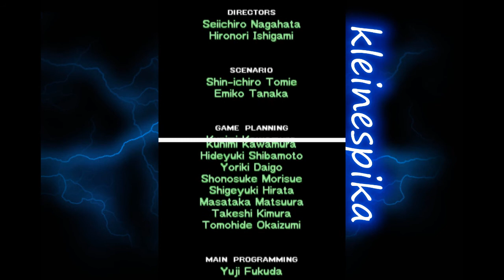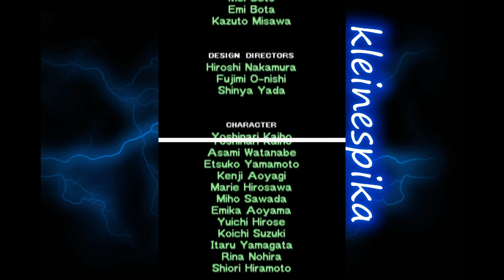Lets Play Pokémon Mystery Dungeon Erkundungsteam Himmel EP. 4 Ein Platz für Team Charme #4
Wir haben es geschafft diese Bonusepisode neigt sich dem Ende!